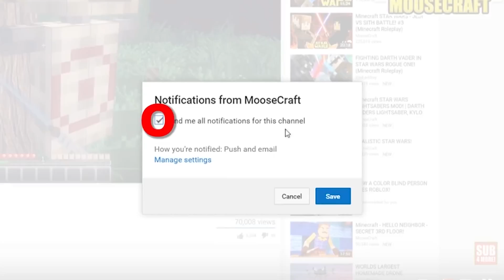VENOM IN ROBLOX! (Roblox The Amazing Spiderman 3)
VENOM IN ROBLOX! (Roblox The Amazing Spiderman 3) w/ MooseCraft

Musical.ly ➽ @MooseCraftLife

If you'd like to see more Roblox videos such as the one you just watched or more funny moments for roblox obby, tycoon, roleplay, and much more, be sure to click Subscribe for daily Roblox Videos! :D